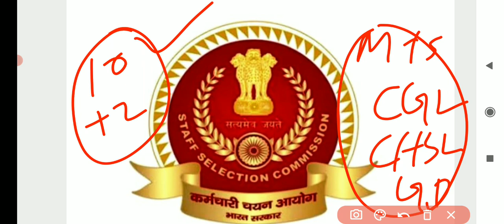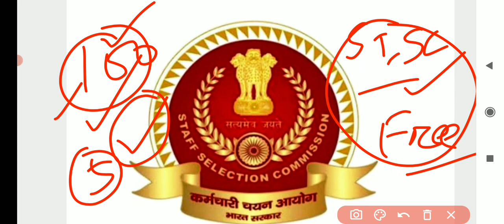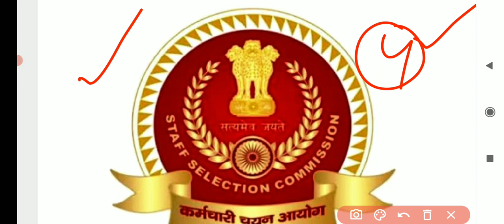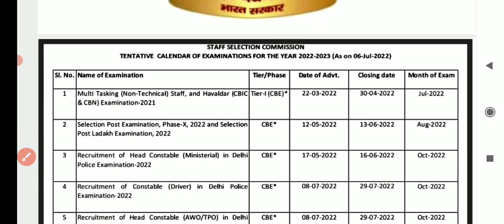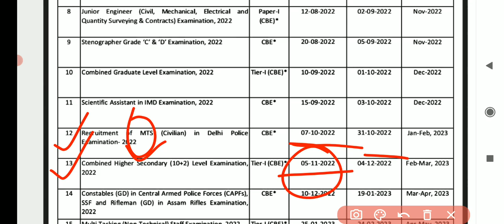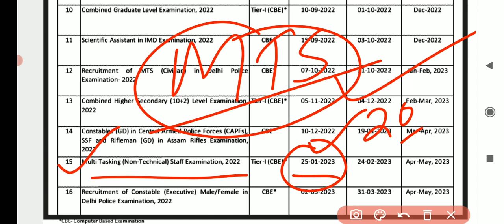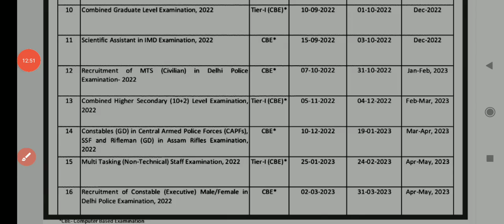ssc ଦ୍ଵାରା ଆସିବାକୁ ଯାଉଛି +୨ ପାସ୍ ପିଲାଙ୍କ ପାଇଁ ବଡ଼ ନିଯୁକ୍ତି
ssc ଦ୍ଵାରା ଆସିବାକୁ ଯାଉଛି +୨ ପାସ୍ ପିଲାଙ୍କ ପାଇଁ ବଡ଼ ନିଯୁକ୍ତି || ‎@Job Update By Chandan